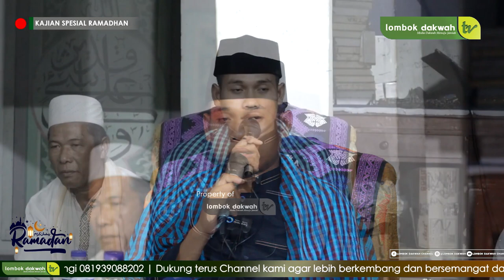Ceramah Sasak Ust. Ihsan Terlucu dalam acara Nuzulul Qur'an Remaja Musholla Fathul Mubin Langko Daye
Channel ini kami buat dengan tujuan untuk menyebarluaskan syiar-syiar Islami.
Semoga berkah dan bermanfaat bagi kita semua :)